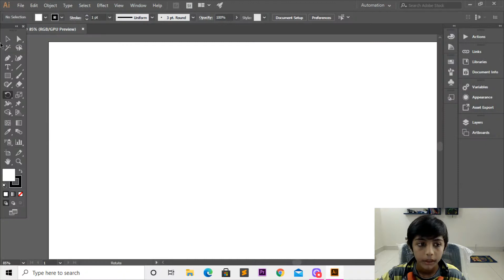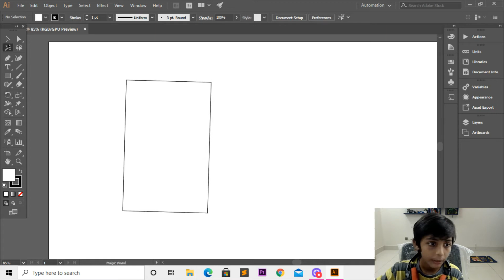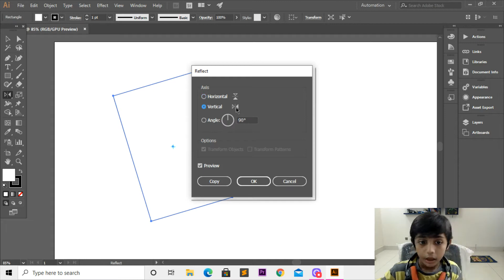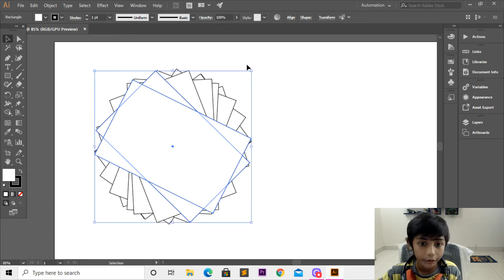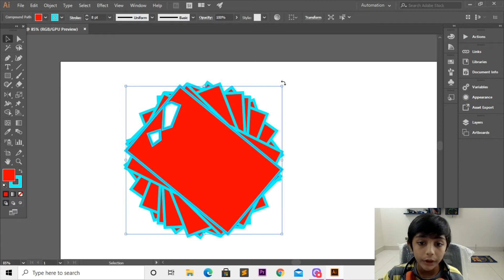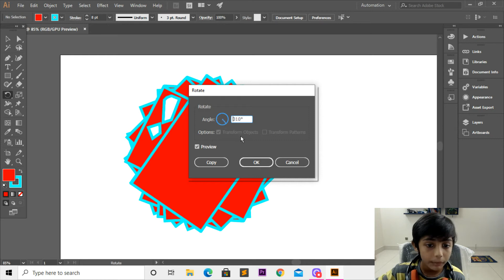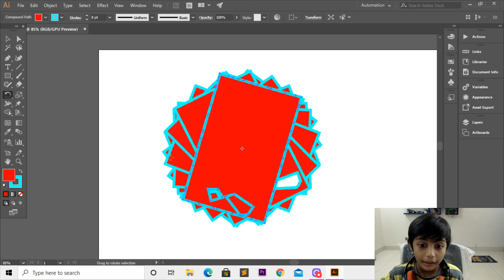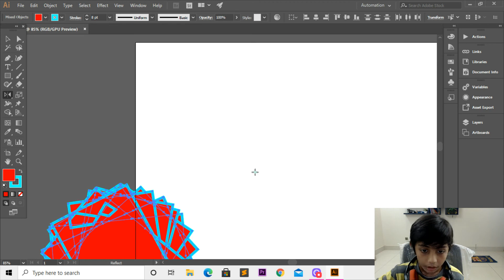HOW TO USE ROTATE & REFLECT TOOLS IN ILLUSTRATOR URDU/HINDI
This video is about HOW TO USE ROTATE & REFLECT TOOLS IN ILLUSTRATOR URDU/HINDI

QAs.